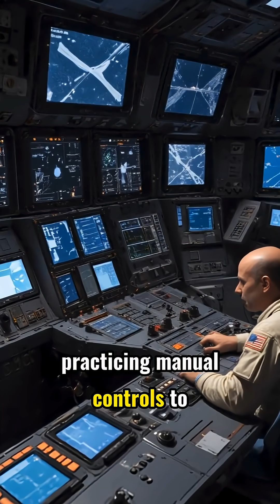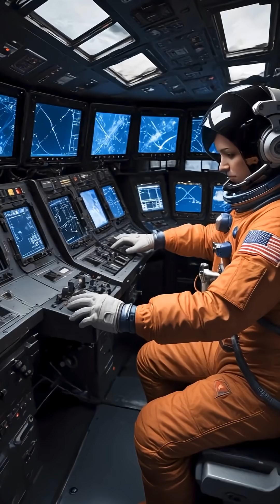Why Artemis 2 Changes Everything for Space Exploration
For the first time in over 50 years, `nasa artemis` is preparing to send astronauts beyond Earth's orbit with the `artemis 2` mission. This historic `human spaceflight` will see the powerful `sls rocket` launch the Orion spacecraft, marking a significant step in future `space travel` and `crewed missions`.